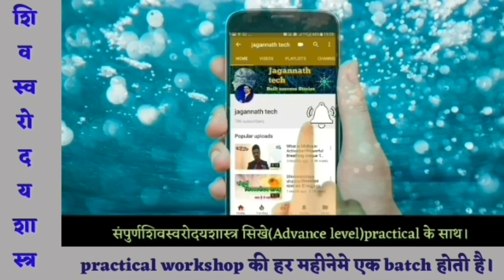शिवस्वरोदयशास्त्र के आधारस्तंभ